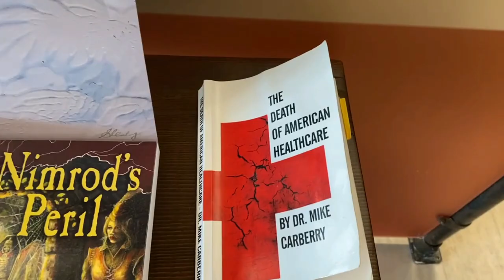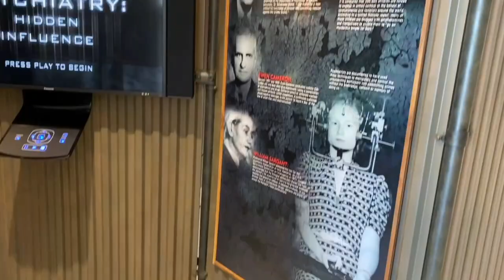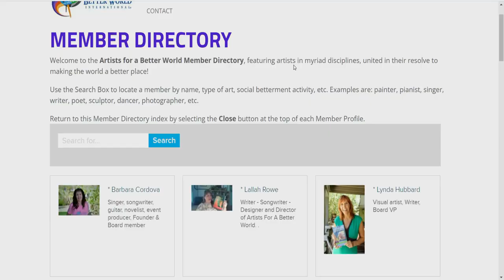Fallen Artists Event at Citizens Commission on Human Rights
A tribute to great artists gone too soon.

AFABW and CCHR teamed up to commemorate artists who have suffered at the hands of psychiatry.

Local artists came to exhibit their paintings, sculptures, poems, drawings, music and more, while raising the awareness of the abusive practices of psychiatry among artists.